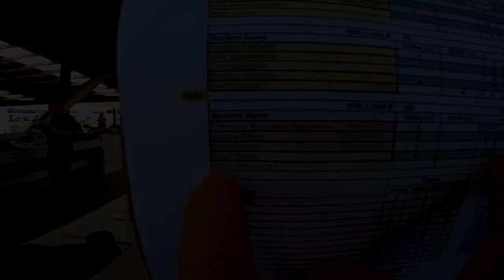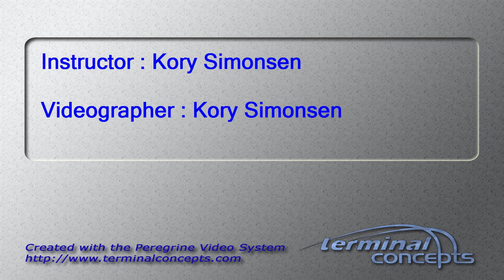Chad Phelps's Tandem skydive!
Chad Phelps's tandem skydive at Skydive Snohomish!